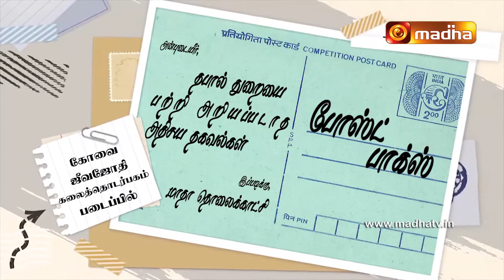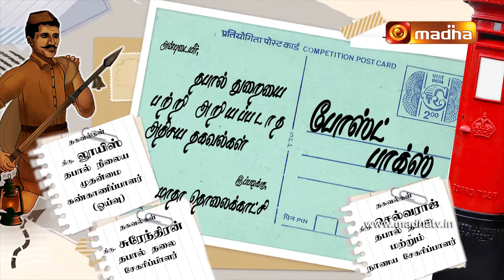Post Box Filler Epi - 20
நமது மாதா தொலைக்காட்சியின் அனைத்து தகவல்களையும், நிகழ்ச்சிகளையும் உடனே தெரிந்துகொள்ள வேண்டுமா?
கீழே இருக்கும் லிங்கை கிளிக் செய்து, நமது வாட்சப் குழுவில் இணைந்து கொள்ளவும்.

If You want to get all updates and notifications from Madha TV.
Kindly click this link to join Our WhatsApp Group.